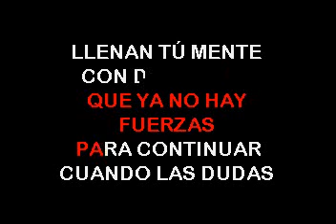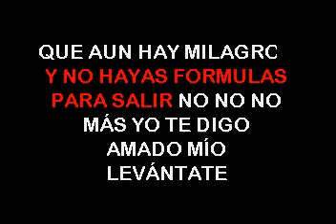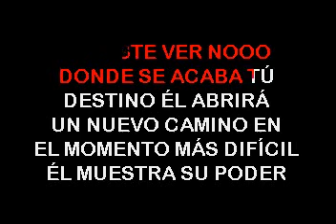LENNY SALCEDO Momento Dificil Acustico LETRAS LYRICS ADK